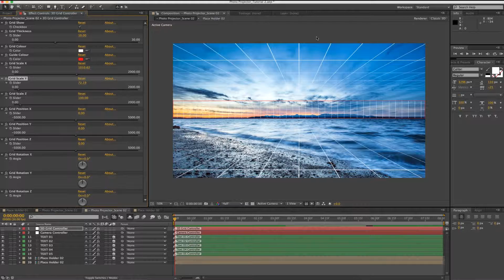Photo Projector - After Effects Template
Photo Projector - great Adobe After Effects Template / Project for your video!